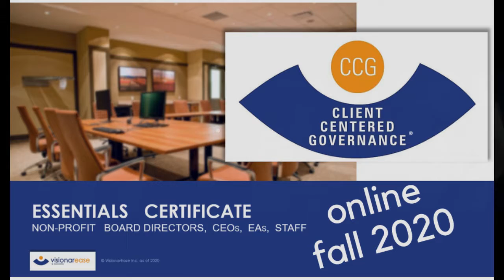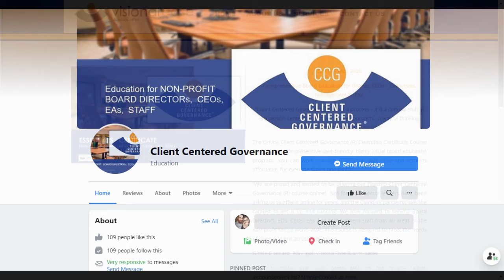Back 2 Business with VisionarEase & Associates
Welcome to Back 2 Business – short videos designed to let you know what you should expect before visiting certain businesses and organizations.

Today we are joined by Gisele Guenard, Principal at VisionarEase & Associates to talk about their Client Centered Governance and what changes have been implemented since COVID-19.